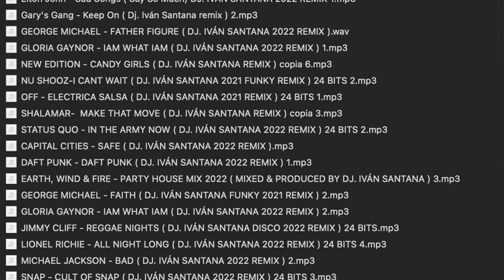Ivan Santana New DJ Remixes Jan Feb 22 | Over 1000 DJ Remixes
During January and the beginning of February Ivan Santana added over 30 new remixes to the collection available taking the total to around 1070 in the pack!

In the DJ Iván Santana exclusive remixes - DIGITAL PACK
Over - 1000 Mp3 Remixes 320 Kbps ( 13 GB )
- Remixes extended versions, 80s, 90s, 00s
- 1 Link Transfer, fast and safe download
- For professional DJs

Equipment I use for my DJ Gigs

Sound Innovations - DJ Equipment Supplier: 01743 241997 (Call for best prices ask for Hannah and say JP said you would get a discount! ;) Sound innovations are a Chauvet DJ Dealer and supply night clubs, mobile DJ's schools and theatres with lighting and sound systems.)

DJ Controllers Players:
Pioneer XDJ RX2 DJ Controller
Pioneer XDJ RX3 DJ Controller - Link coming soon

PA Systems / DJ Speakers:
Yamaha DXR12 PA Speaker (x4)
Yamaha DXS15 Subs (x2)
Makie SM1850 Sub (x1)
HH Electronics TRE 1201 (x2)

DJ Lighting I use at my gigs:
Depending in the type of gig will depend what I use!

Chanvet DJ Colourband T3BT LED Bar (x1)
Chauvet EZLink Q4BT Par Light (x1)
Chauvet 4Bar -  (x1)
Chauvet DJ Gigbar Move (x1)
Chauvet Gigbar
Chauvet 4Play Moonflower Light
Chauvet DJ Intimidator IRC (x2)
ADJ Ultrabar 12 LED Lighting fixtures (x2) (x2)
ADJ Mega Tri Par Profile Plus Par Cans (x16) (x15)
ADJ VBar Pak (1x Pack of 2)
ADJ Pocket Spot Twins (x2)

DJ Furniture:

Equinox Truss Booth (x1)
Equinox Truss Booth Shelves (x1)
Equinox Truss Booth White Scrim Equinox Truss Booth Light Clamps (x1)
Gorilla Flightcase Booth (x1)
1.5m Truss Totem (x2)
Novo Pro Fold Down Totems (x2)

Extras:
Super Cool Sunglasses
ADJ My Go DMX
LED Light I use to see Pioneer XDJ RX2 in the dark

Equipment used to film this video:
Sigma 30mm F1.4 EF-M Lens
Rode Wirless Go Microphone
Rode lavalier Go Microphone
Edited On: Apple iMac using iMovie

About myself: I’m an experienced Open format DJ who always like to share the knowledge and experience I have built up by working at various types of events from Clubs & Weddings through to Corporate events. Currently I DJ three to four times a week mainly at Weddings. I enjoy making and sharing VLOGs about my life as a pro DJ and other events in my life. I hope you find my videos entertaining or useful or even both. I have helped numerous DJ’s get a foothold in the industry. Related Topics: Mobile DJ, Mobile Wedding DJ, Wedding DJ, DJ Gig Log. Learn to DJ a Wedding by watching my videos and getting ideas how to be a wedding DJ